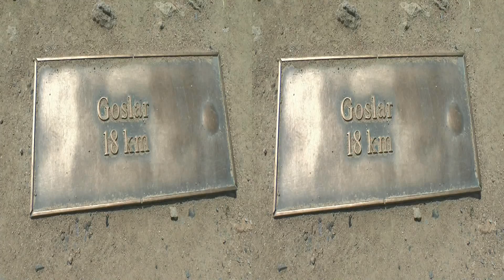Fahrt zum Brocken - Teil 2_Kleiner Brockenrundgang_Real-3D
Es erfolgt (unser) kleiner Brocken-Rundgang auf dem Brocken-Plateau mit Höhenmarkierung(1.142 m) und Ausschnitten von der Boden-Markierung der Aussichts-Windrose.